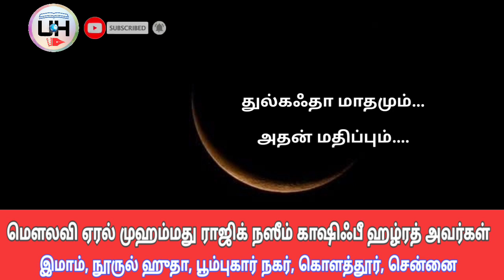துல்கஃதா பற்றி 10 செய்திகள் | மிகப்பெரிய நிகழ்வு நடந்த மாதம் | முக்கியத்துவம் வாய்ந்த மாதம்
துல்கஃதா மாதமும் அதன் மதிப்பும்.

துல்கஃதா மாதம் பற்றி 10 செய்திகள்.

மௌலானா மௌலவி ஏரல் முஹம்மது ராஜிக் காஷிஃபி ஹழ்ரத் அவர்கள்

( இமாம் , மஸ்ஜித் நூருல் ஹுதா, பூம்புகார் நகர்,கொளத்தூர்,சென்னை )

அல்அத்கார் கிதாப் இது வரை வெளிவந்த துஆக்களை பார்க்க :-

ராஜிக் காஷிஃபி ஹழ்ரத் அவர்களின் உரை :-

ராஜிக் காஷிஃபி ஹழ்ரத் அவர்களின் ஜும்ஆ தமிழாக்கம் :-

ராஜிக் காஷிஃபி ஹழ்ரத் அவர்களின் மகள் ஹுமைரா பாத்திமா ‌:-